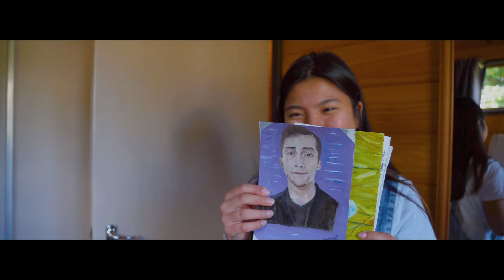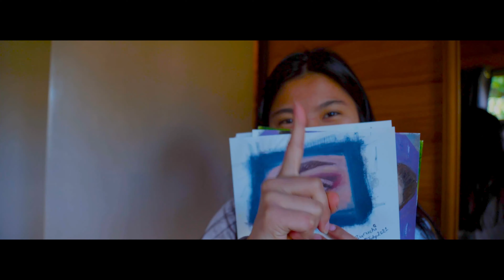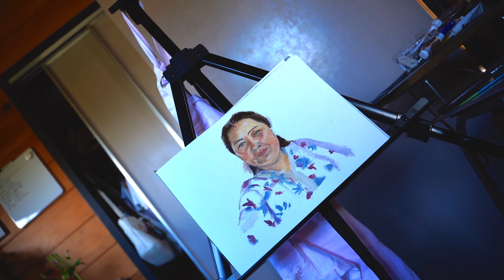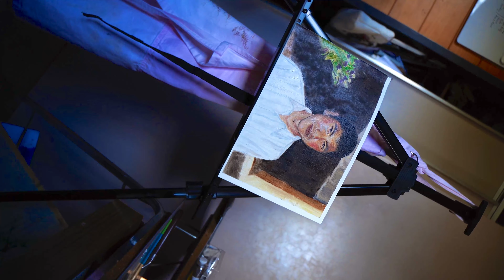Suruchis Painting Cinematic B-roll 😍😍